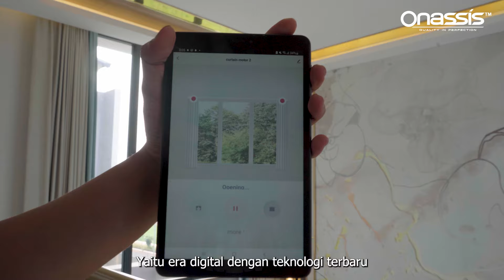Kenalan lebih jauh dengan Onassis | Company Profile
Sahabat Onassis pastinya sudah tahu mengenai Brand Onassis di Indonesia.
Namun, sudahkan sabahat mengenal sosok di balik Brand Onassis dari BLC Group?
Yuk kenalan dengan Pendiri/Owner dan Vice Director dari Onassis.